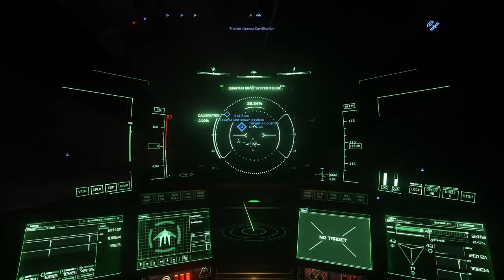Star Citizen Free Footage - Hawk - Asteroid Bounties - Exploding against asteroid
Free unedited footage under CCBY. You can use it!